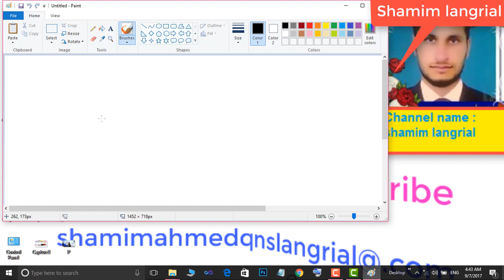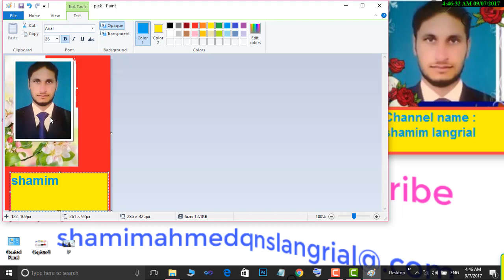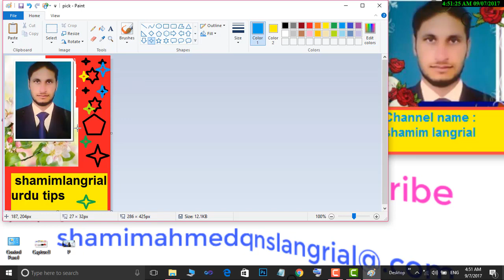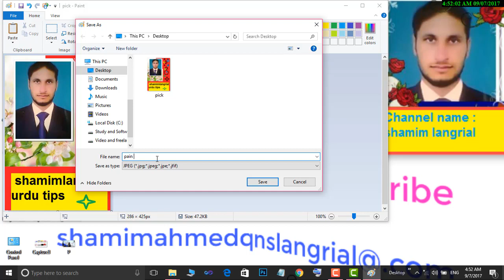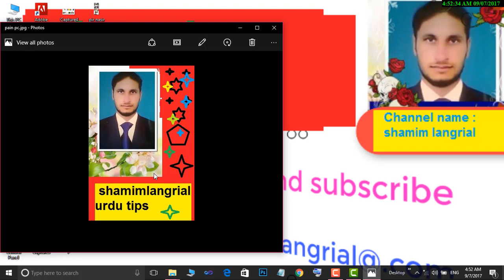How to use ms paint windows 10 in Urdu-Hindi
Welcome my and your channel How to Urdu Shamim.
Dear friends in this tutorial you shall learn How to use ms paint windows 10 in Urdu-Hindi.This tutorial is in Urdu- Hindi.This video include Simple video for students.So do not for get those students that are beginner you tuber.
There are different videos in this channel that helps those that are beginner for earning you tuber.This channel is made for guide you-tuber that is new on YouTube.If you have any problem in you tube then you should must in comments box.So if you like to this video then make a like.